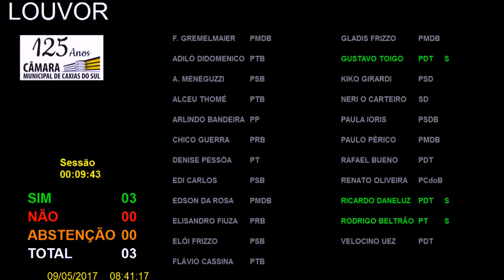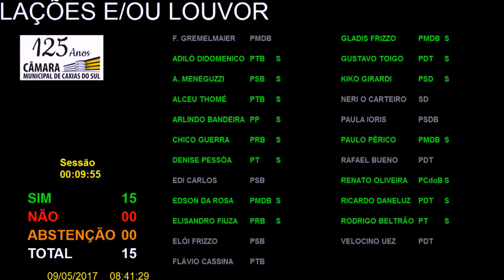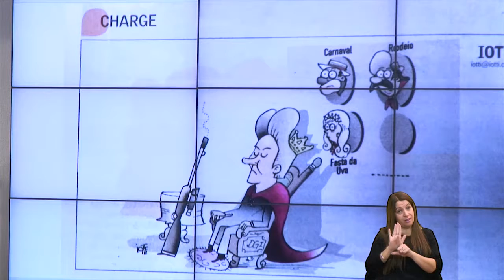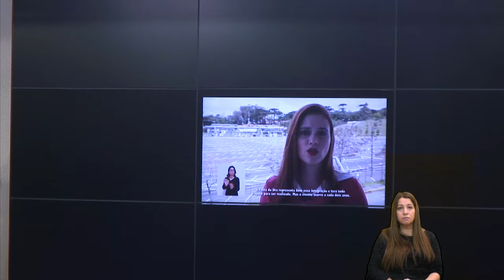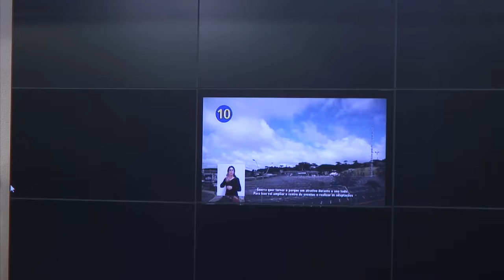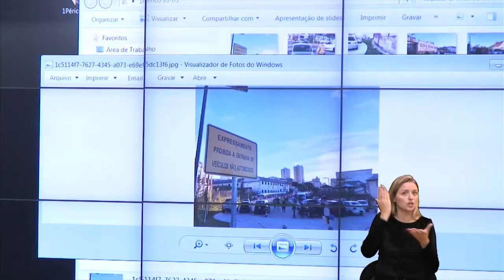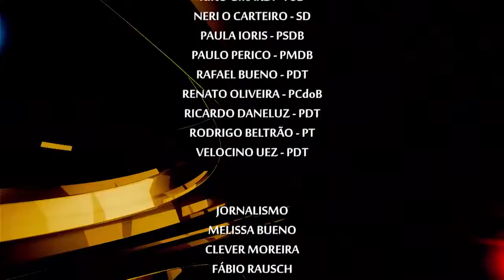40ª Sessão Ordinária da XVII Legislatura - 09/05/2017